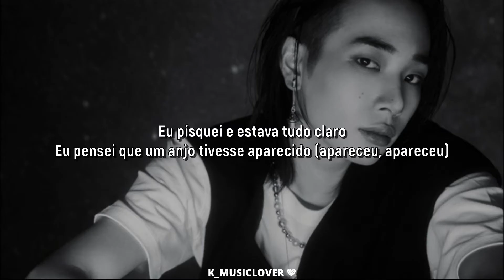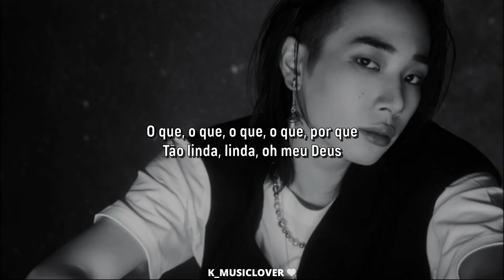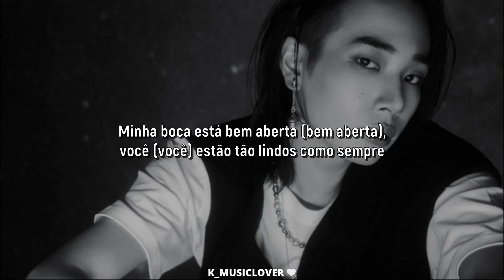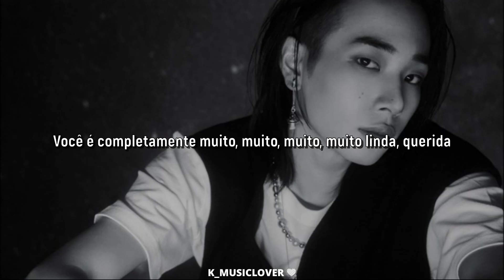DXMON (다이몬) - Very [TRADUÇÃO]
• Artist: DXMON (다이몬)
• Song: Very
• Album: HYPERSPACE
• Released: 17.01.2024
• Label: SSQ Entertainment